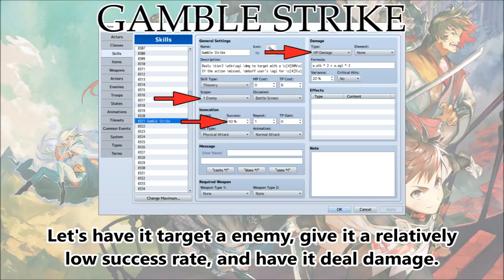Tips & Tricks - Gamble Strike - RPG Maker MV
Ever made a skill and wanted to give it special effects that occur only when the skill misses? Well, using Action Sequences, you definitely can!